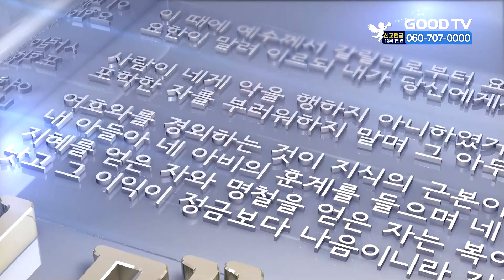[더 메세지] 이병수 목사 하나님의 나라를 기다리는 자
GOODTV칼럼니스트 이병수 목사
제목:  하나님의 나라를 기다리는 자

* 시청방법
- IPTV: KT Olleh TV 234번, SKB Btv 303번, LG U+ 273번
- 위성TV: KT 스카이라이프 186번
- 케이블: Btv 케이블 224번, LG헬로비전 289번, 딜라이브 303번,